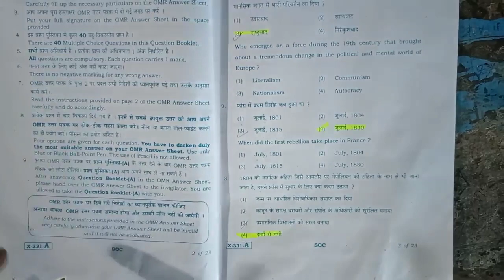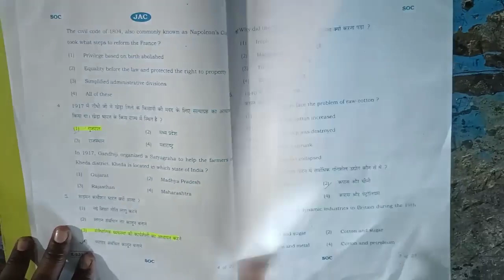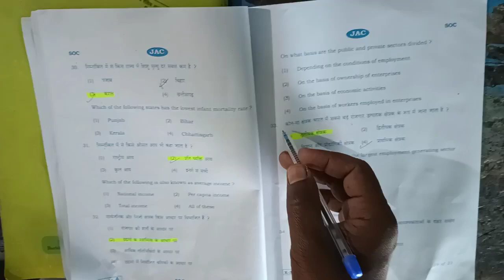20 March 2023 JAC BOARD Ex class 10 sst objective solution 2023#mzclasses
Social Science Jac board 2023
Social science 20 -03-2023 Jac board exam
matric jac board social Science 2023